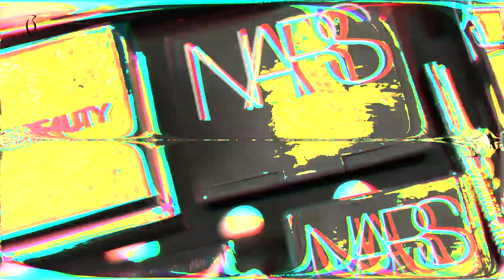Makeup Tutorial by Asma Brek on Mai Selim - ميكب توتوريال اسماء بريك على مي سليم